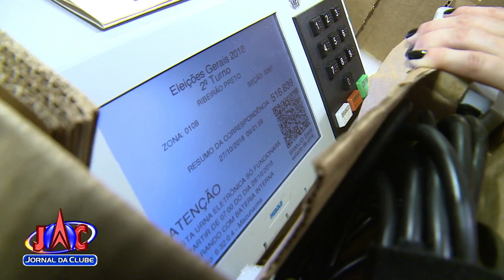Urnas eletrônicas são entregues em cidades da macrorregião - Jornal da Clube (27/10/2018)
Os trabalhos começaram cedo com a escolta da Polícia Militar.